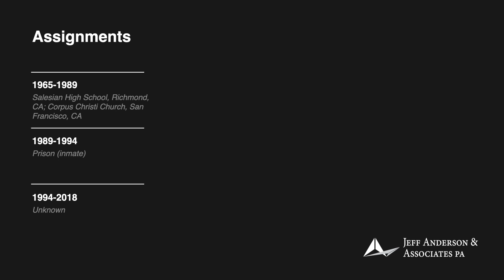Priest Accused of Sexual Abuse: Salvatore Billante (San Francisco)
Br. Salvatore Billante, S.D.B.
Ordination: Unknown

Br. Salvatore Billante allegedly
sexually abused as many as 25 children
between 1969 and 1989. At some point
 during this time period, Br. Billante
 reportedly worked at Salesian High
 School in Richmond and Corpus Christi
 Church in San Francisco. Br. Billante pled
 guilty to sexually abusing a child. He was
 sentenced to eight years in prison. He was
released in 1994 and registered as a sex
 offender. Br. Billante was arrested again
in 2002 for child sexual abuse. Br. Billante
 was involved in at least one civil suit.
 Br. Salvatore Billante’s status as a brother,
current whereabouts, and whether he has
 access to children are unknown.

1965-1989 Salesian High School, Richmond, CA; Corpus Christi Church, San Francisco, CA
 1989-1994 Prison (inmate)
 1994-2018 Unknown